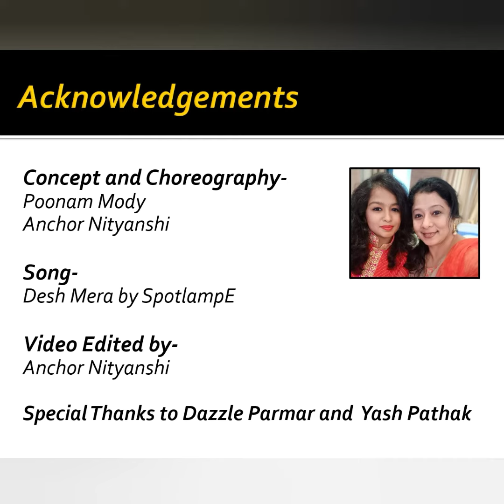MERA BHAARAT MAHAAN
This video is a tribute to all the frontline workers worldwide who are saving their respective nations in this period of hardships by battling the COVID-19 Pandemic. We at Nityanam Choreography hope you like our getsure.

Song: SpotlampE

Concept: Poonam Mody

Choreography: Anchor Nityanshi
                           Poonam Mody

Video edits: Anchor Nityanshi

Special Thanks to my friends Dazzle Parmar and Yash Pathak